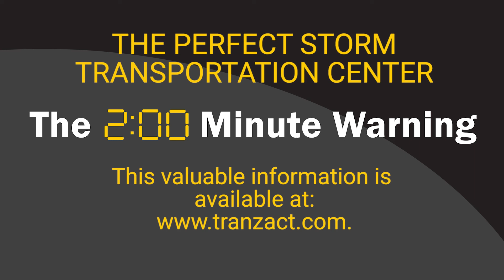Are You in Supply Chain Survival Mode?